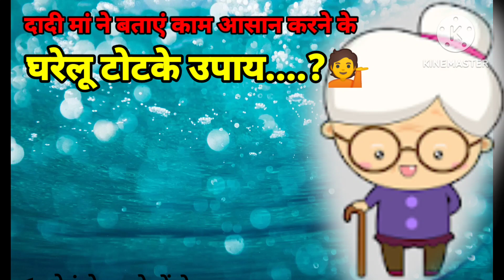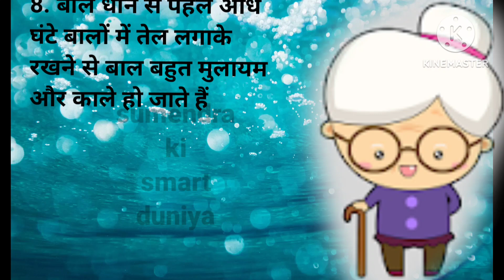दादी के कमाल के घरेलू टोटके उपाय/Kitchen Hacks/Best Lines/Suvichar in Hindi/Lessonable Quotes/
दादी मां के असरदार घरेलू टोटके उपाय/Kitchen Hacks/Best Lines/Suvichar in Hindi/Lessonable Quotes/

दादी ने बताएं घरेलू टोटके उपाय💁Kitchen Hacks/Best Lines/Suvichar in Hindi/Lessonable Quotes/

सुंदरता बढ़ाने के उपाय Beauty Tips | Suvichar In Hindi | Lessonable Story |sumendra Ki Smart duniya

जो भी घरेलू उपाय चैनल पर बताया जाता है वो आपकी जानकारी के लिए दिया जाता है सभी की अपने शरीर की प्रकृति अलग अलग होती है और सभी के शरीर का वजन भी अलग अलग होता है तो जब भी आप कोई उपाय अपनाएं तो अपने नजदीकी (वेद से सलाह लेकर ही अपनाएं